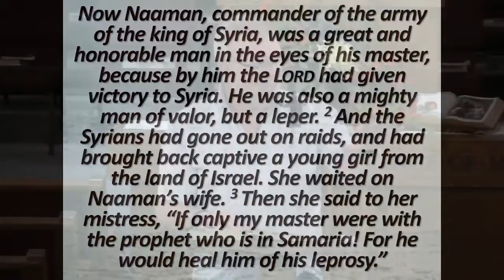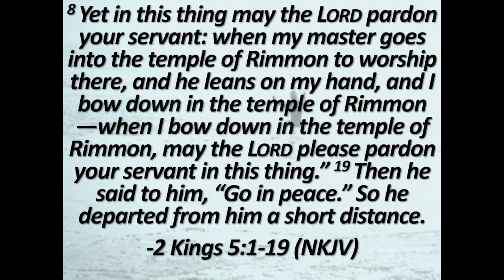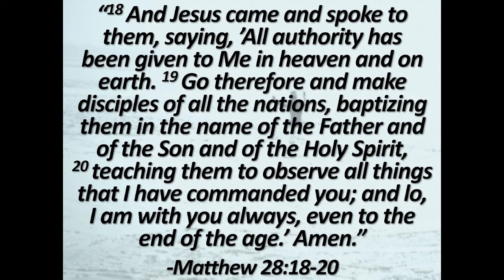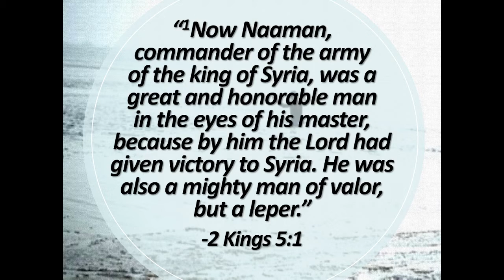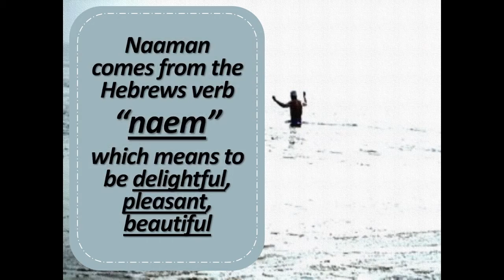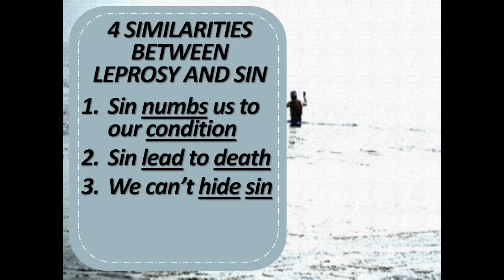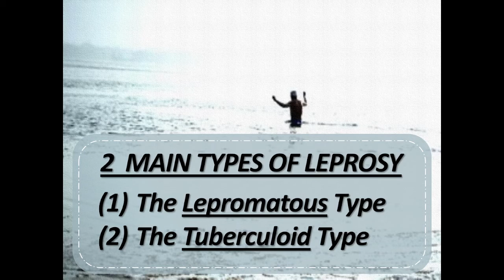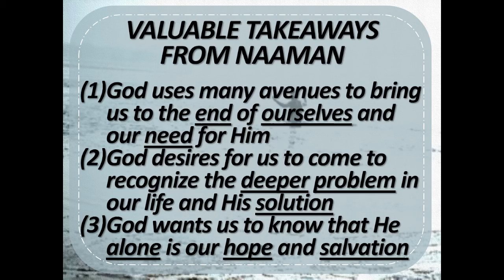Elisha A Persevering Faith: Lesson 12, 8-3-22